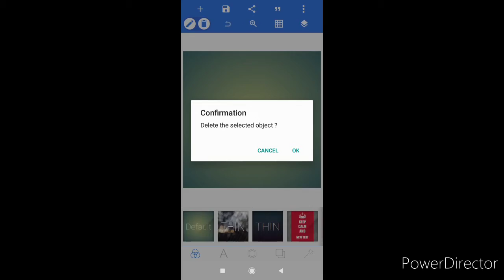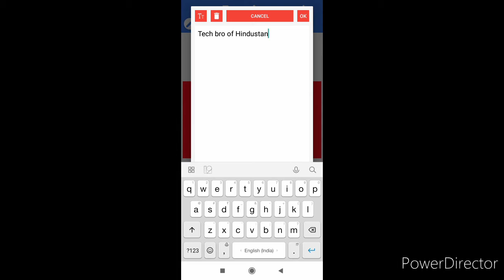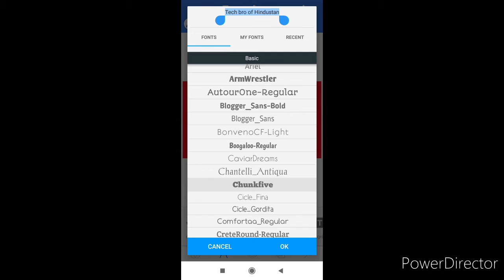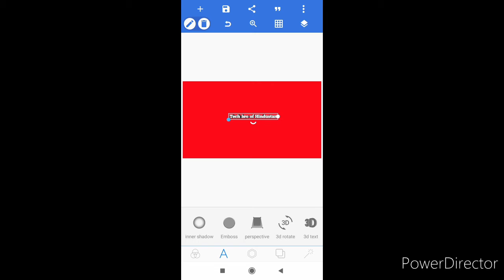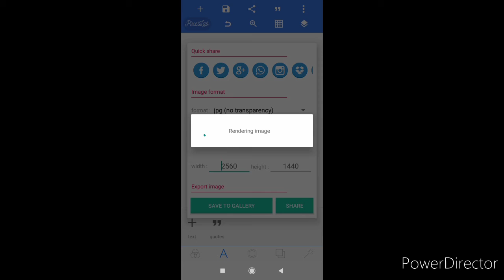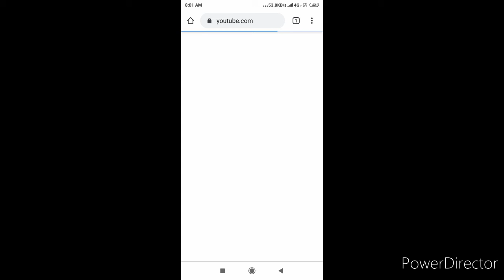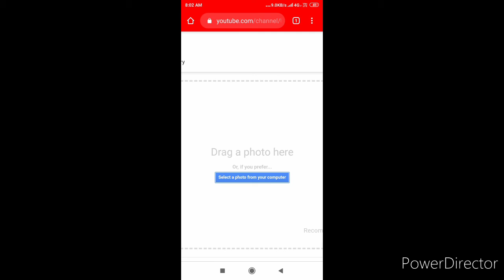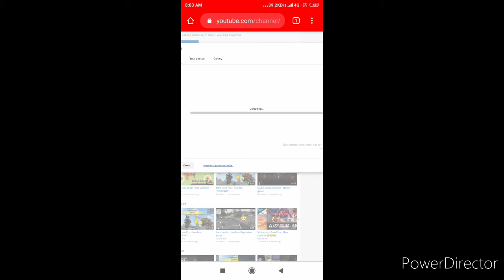How to make YouTube channel banner.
In this video I tell how to make YouTube channel banner.